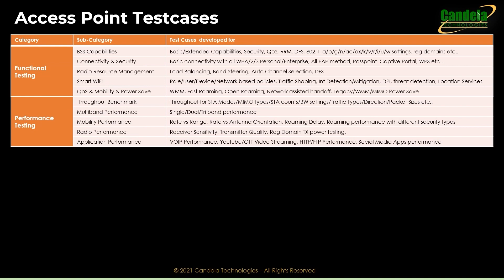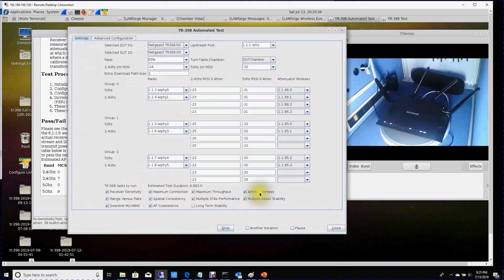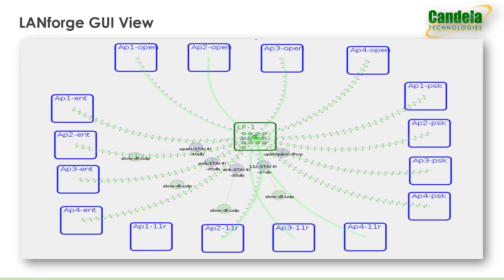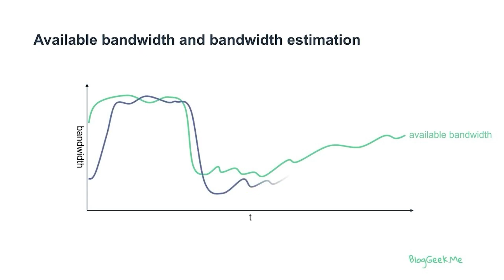Candela Wi-Fi Testing as a Service Overview - Video Shorter Version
Candela Technologies now offers a wide variety of Wi-Fi Testing Services starting for core functional/performance testing, to stress and stability, regulatory testing, full CI/CD automation framework development, TR-398 testing, OpenWiFi Testing, Wi-Fi client testing, IOT device testing, custom test plans and test automation, Testing in Test Houses, Testing in Real Campus Networks, Testing at large scale with real devices and much more... This video offers a glimpse of the kind of testing services we offer.